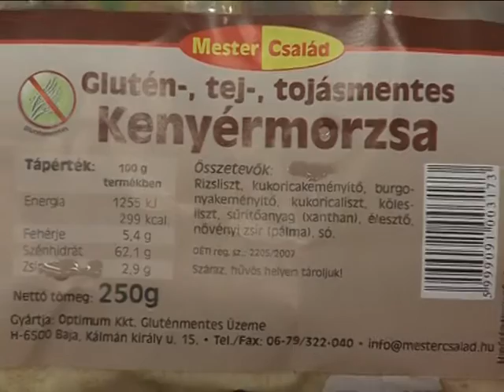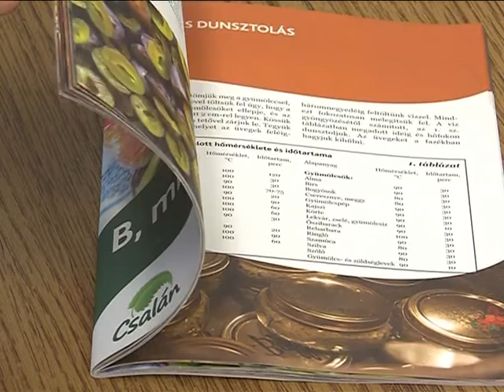EMESE gluténmentes főzés Magazin 2015.09.30.